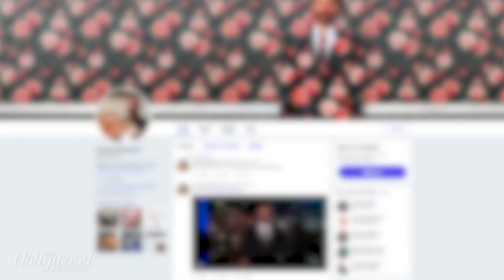PuberMe: Celebrities Share Awkward Puberty Pictures for Puerto Rico Relief | THR News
"Awkward phase @nickkroll come on meow who doesn't love braces?! Super fly," star Gina Rodriguez captioned her photo.